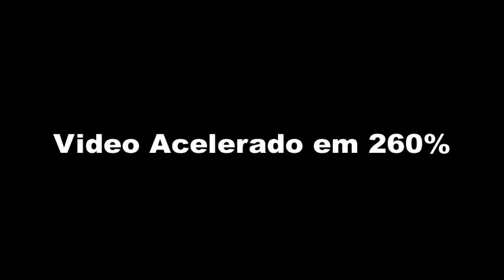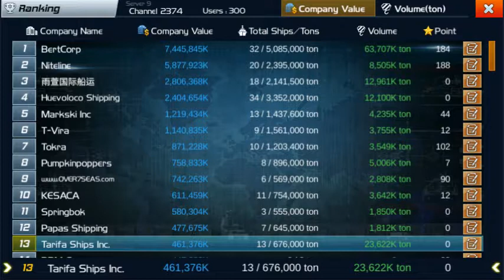Ship Tycoon Ep 33 - Mais Contratos e Construindos Armazéns nos Portos